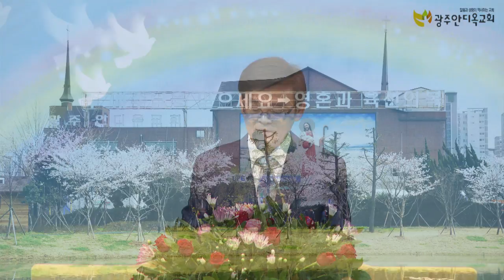21.3.17. 광주안디옥교회 온라인 새벽예배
본문: 로마서6:8~14
제목: 나는 은혜 아래서 살고 있습니까?

8. 만일 우리가 그리스도와 함께 죽었으면 또한 그와 함께 살 줄을 믿노니
9. 이는 그리스도께서 죽은 자 가운데서 살아나셨으매 다시 죽지 아니하시고 사망이 다시 그를 주장하지 못할 줄을 앎이로라
10. 그가 죽으심은 죄에 대하여 단번에 죽으심이요 그가 살아 계심은 하나님께 대하여 살아 계심이니
11. 이와 같이 너희도 너희 자신을 죄에 대하여는 죽은 자요 그리스도 예수 안에서 하나님께 대하여는 살아 있는 자로 여길지어다
12. 그러므로 너희는 죄가 너희 죽을 몸을 지배하지 못하게 하여 몸의 사욕에 순종하지 말고
13. 또한 너희 지체를 불의의 무기로 죄에게 내주지 말고 오직 너희 자신을 죽은 자 가운데서 다시 살아난 자 같이 하나님께 드리며 너희 지체를 의의 무기로 하나님께 드리라
14. 죄가 너희를 주장하지 못하리니 이는 너희가 법 아래에 있지 아니하고 은혜 아래에 있음이라

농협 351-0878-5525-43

그리고 3월 22일 (월) 오전11시~15시까지 대전충만교회에서 (기정연)기독교 정체성 바로세우기 연합의 종교통합반대 (WCC,NCCK,WEA)탈퇴를 위한 집회가 있습니다. 많은 기도 부탁드리며 참여하실수 있는 분은 참여도 부탁드립니다. 사랑하고 축복합니다. 감사합니다.

# 할렐루야! 하나님의 사랑과 은혜가 항상 함께하시길 기원합니다.
종교통합 반대(WCC,NCCK,WEA)탈퇴를 위한
기독교 정체성 바로세우기연합(기정연) 2차 모임을 알려드립니다.

일시 : 2021년 3월 22일(월)11:00 -15:00
장소 : 대전충만교회(이애경선교사시무)
대전 유성구 테크노8로 8 T. 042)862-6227
강사)
송은건목사(인천새로남교회,성서나라tv)
이석인목사(사도들의한국교회)
고병찬목사(운정참존교회)
이재수목사(오송하늘문교회)
조아브라함목사(사도행전선교회)
이예경선교사(대전충만교회)

준비위원장 박영우목사

문의)
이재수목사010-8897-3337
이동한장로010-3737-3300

다시 한번 하나님의 사랑과 은혜가 항상 함께하시길 축복합니다. 감사합니다.